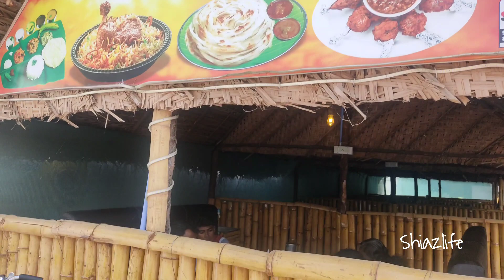My engagement shopping vlog❤💍which shop?✨Saree&footwear shopping🛍️engagement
Hey drz... 🦋